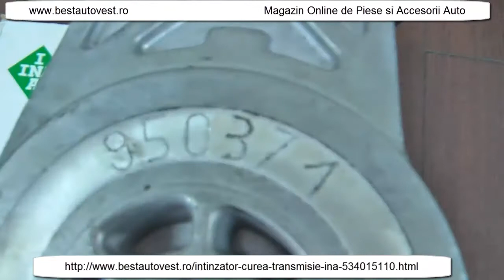Intinzator curea alternator Skoda Superb 2.0 tdi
Intinzator curea alternator Skoda Superb 2.0 tdi marca INA , cod 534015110 ,cod OE 03G903315D , 03G903315C intinzatorul curea transmisie cu rola se poate comanda de aici